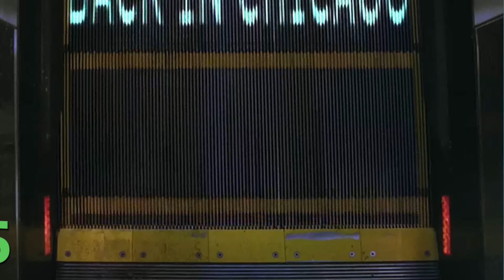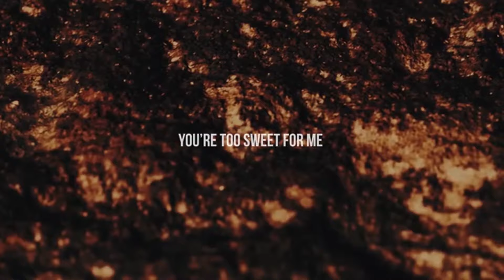Top 40 Los Hits de la semana 20 del 2024 ( Pop Latino, Anglo y Grupero)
Dale me gusta para seguir subiendo cada semana el TopHitsMx que presenta Los 15 Éxitos del Pop Latino, Anglo y Grupero del 2023 en México y que puedes escuchar todos los días tu mejor selección en internet o baja nuestra app en play store.

Si quieres ayudarme con una donación para seguir subiendo mas vídeo como este te lo agradezco ya que mi canal NO se monetiza ...

Ademas te invitamos a visitar nuestro Playlist en spotify